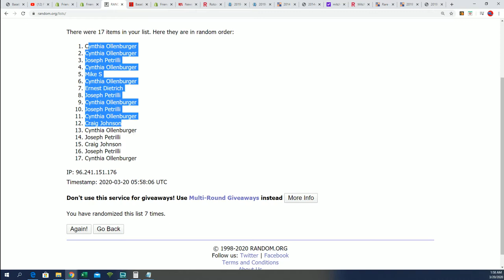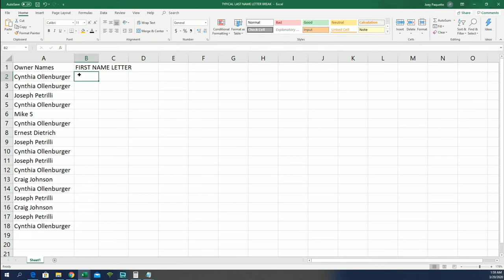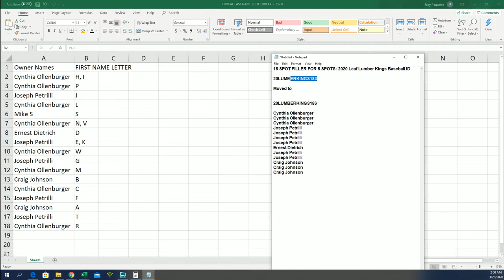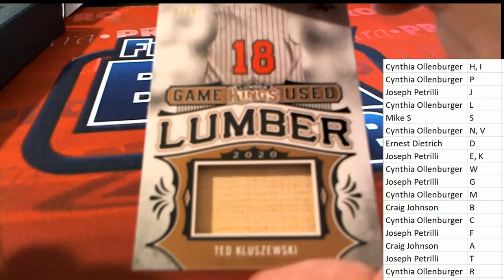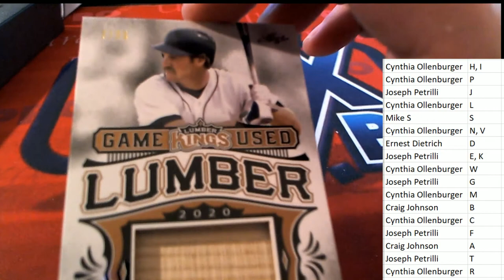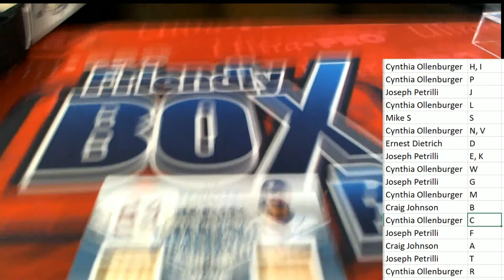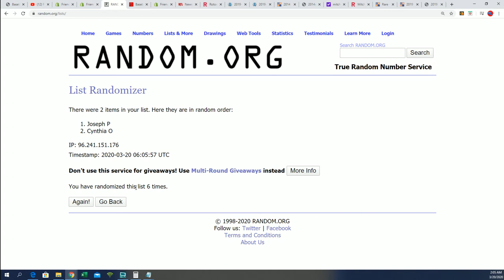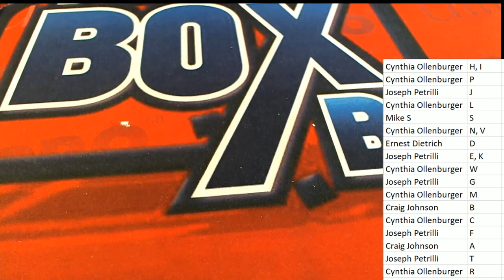2020 Leaf Lumber Kings Baseball ID 20LUMBERKINGS183